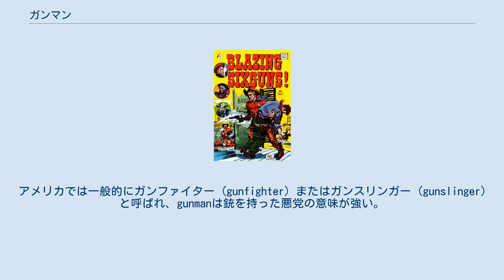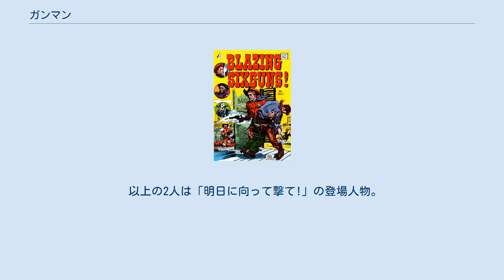ガンマン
『ブレージング・シックスガンズ！』創刊号、1958年 ガンマンは、アメリカの西部開拓時代（南北戦争前後から20世紀初頭ころまで）に活躍した、銃器に熟練した保安官やカウボーイそして流浪者などをいう。
アメリカでは一般的にガンファイター (gunfighter) またはガンスリンガー (gunslinger) と呼ばれ、gunmanは銃を持った悪党の意味が強い。
ほとんどは殺人・強盗・窃盗などを常習とする犯罪者やギャンブラーのような遊び人だった。
原語では男性のみを指す単語ではなく、広義では女性も含まれる。
 19世紀後半から20世紀初頭にかけ、アメリカで出版されたダイムノヴェル に多くのガンマンがヒーローとして描かれて読者に支持されたうえ、20世紀に入るとガンマンを主人公にした映画やテレビドラマ（西部劇）が大量に製作され、世界各国に配給されて多くのヒット作を残したことから、個々の名が世間に知られるようになった。
フロンティアの消滅とともにガンマンは伝説化し、現代ではアメリカ人の郷愁を呼び起こす存在の1つになっている。
 以上の3人は「荒野の決闘」の登場人物。
 以上の2人は「明日に向って撃て!」の登場人物。
 注釈